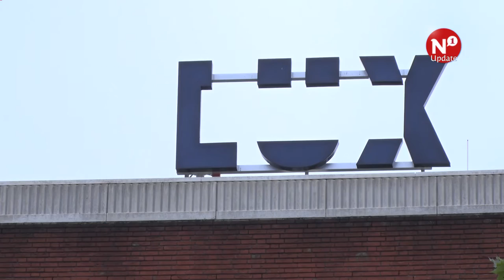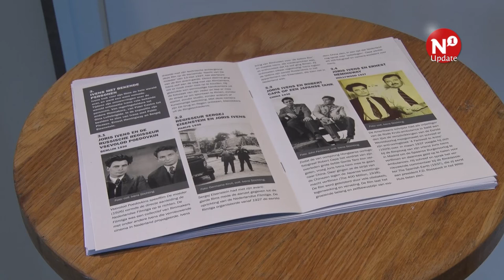Nieuwe filmzalen LUX geopend